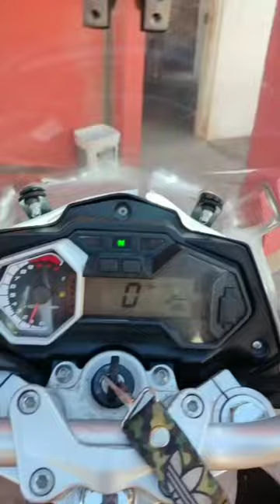SI TE RÍES PIERDES NIVEL 0.1% IMPOSIBLE-LOS Mejores Videos de Risa-🧐